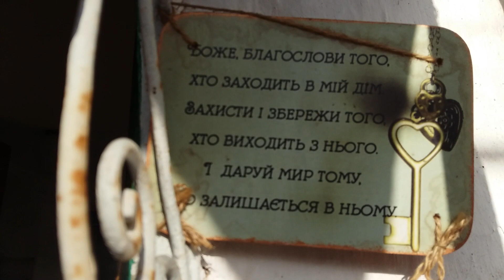Родительский дом - наш дом!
В современной жизни - не так часто мы видим своих родных - родителей, братьев, сестер и вообще всех дорогих нам людей как бы того НАМ хотелось ... Но тем не менее - как только появляется свободное время - мы стараемся увидеться друг с другом , порадовать так сказать себя и родных нам людей общением ( что не так часто к сожалению бывает в силу разных сложившихся жизненных обстоятельств ). Поэтому друзья мои - не забывайте то , что ВАС всегда ждут в родительском доме :)